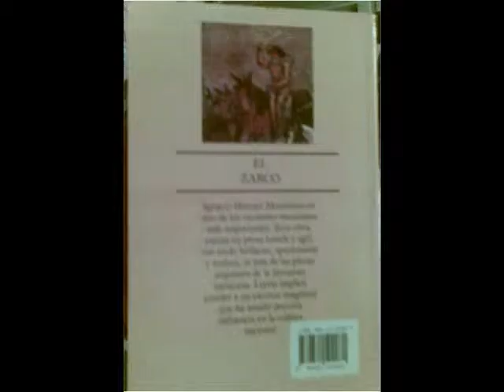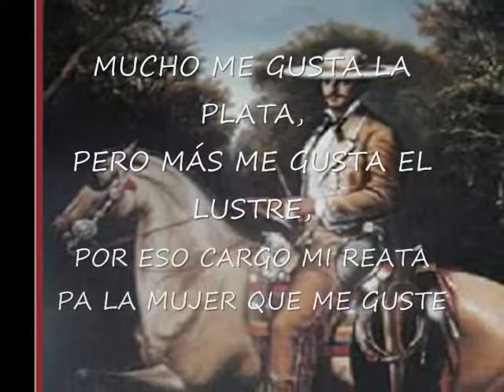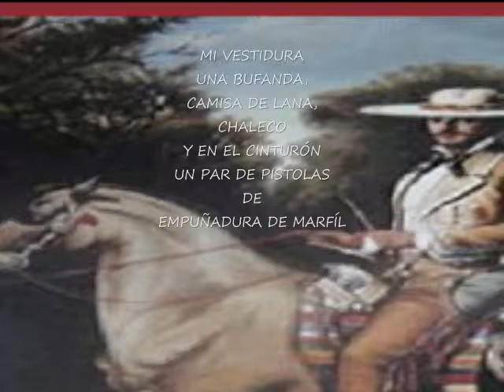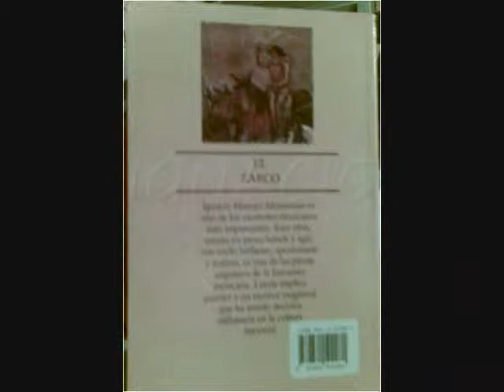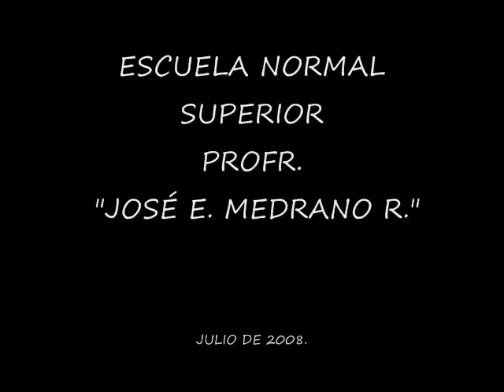el zarco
viseo de imagenes de época